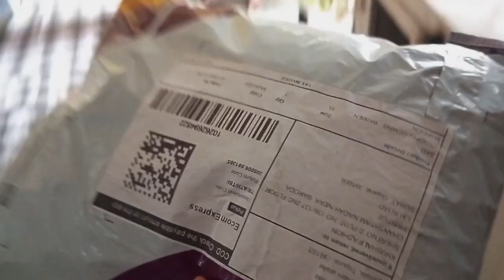মজার ভিডিও,,,,, gift🎁 box unboxing vlog 😍😍